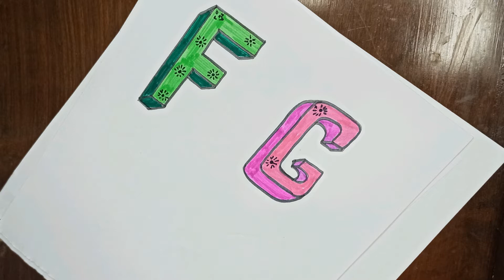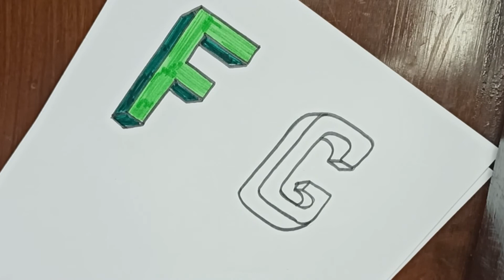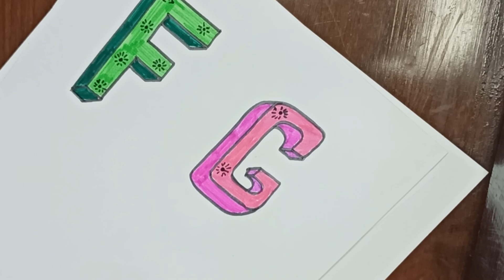How to write 3d alphabet F and G|3d art series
Art colors and writing
Drawing alphabet F and G
Music from YouTube free music